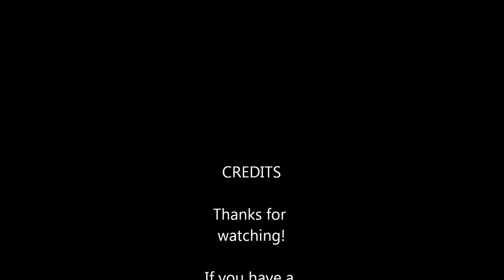Let's Play TF2 The CABERMAN (I'm Gon' Tah Lick Yah!)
I play a round of TF2 using the Caberman loadout, Ullapool Caber+Splendid Screen+Bootleggers=Caberman

And yes, I was acting like an idiot, but on purpose this time.